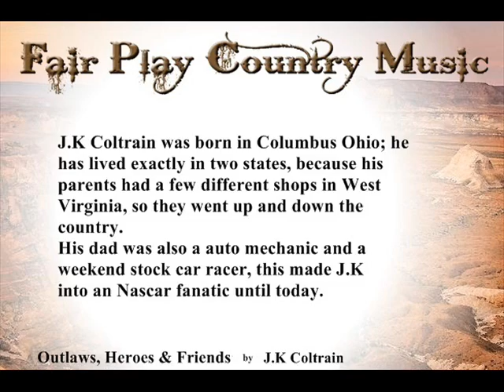Fair Play Country Music Video Clip J K Coltrain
J.K Coltrain a country singer with a voice of high recognition value. He lived and lives country music, J.K played and recorded with famous people like Tammy Wynette, George Jones, Loretta Lynn etc...